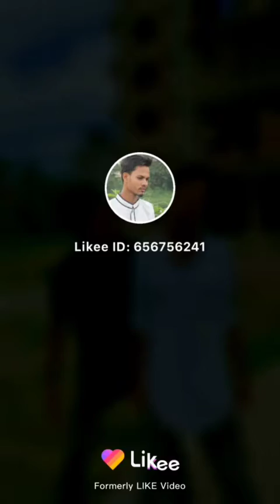Bangla New Funny Tiktok Musically video 2020 ৷ Bangla new Likee Video ৷ বাংলা ফানি টিকটক | Rasel Fun